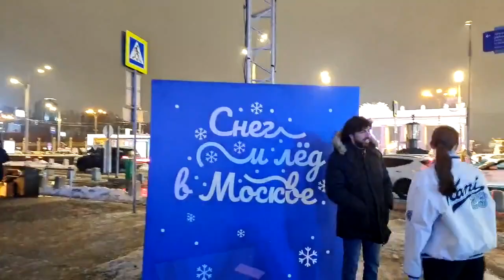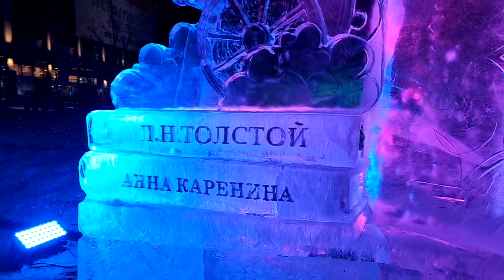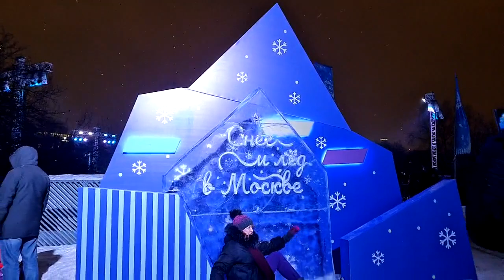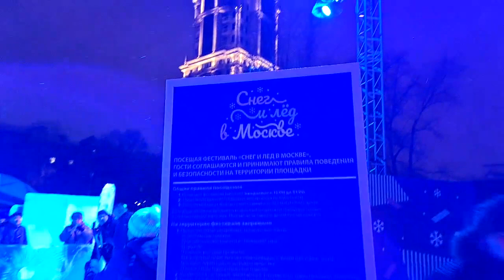Step into a Winter Wonderland: A Virtual Tour of the Ice and Snow Festival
Join me, Tanya Neyman, on a virtual tour of the Ice and Snow Festival, where we'll explore a magical world of ice sculptures, natural wonders, and art objects. Walk along the central alley to see ice scenes of great people like Alexander Nevsky, Peter I, Mikhail Kutuzov, Alexander Pushkin, Mikhail Lomonosov, Leo Tolstoy, Pyotr Tchaikovsky, Yuri Gagarin. Marvel at the exhibition of unique natural objects, including the geysers of Kamchatka, Lake Baikal, the palace and park ensemble in Peterhof, St. Basil's Cathedral, and more.

The festival's main attraction is the Castle of Miracles, featuring five different levels of ice slides for children and adults. Admire art objects with handicrafts and heroes of Russian fairy tales, and get creative in the Free Creativity Zone, where master classes are held for the whole family. Dare to enter the ice maze and see if you can find your way out.

As we explore the festival, I'll share my insights and observations, providing you with fascinating historical and cultural context. Join me on this virtual adventure to experience the beauty and wonder of the Ice and Snow Festival from the comfort of your own home.